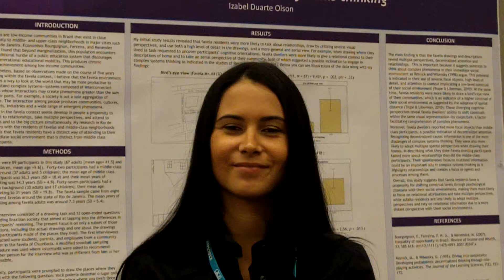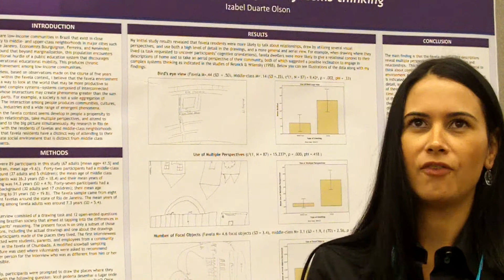2012 APS Convention: Favela Dwellers (Spanish)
The cameras are rolling at the APS 24th Annual Convention in Chicago, Illinois. Izabel C. Duarte Olson of Northwestern University presented her research "Favela Dwellers Construal of Their Social Environment and Implications for Complex Systems Thinking" in Spanish.